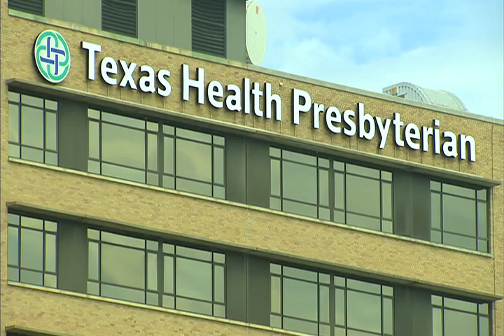Dr. Mary Schmidt, Infectious Disease Expert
The fact vs fiction on Ebola